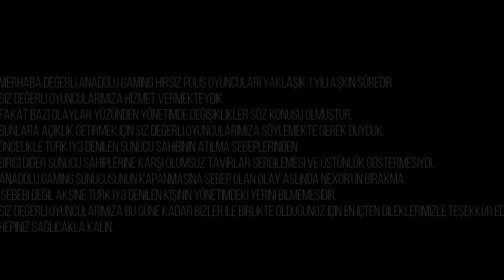Anadolu Gaming HATİRASİ